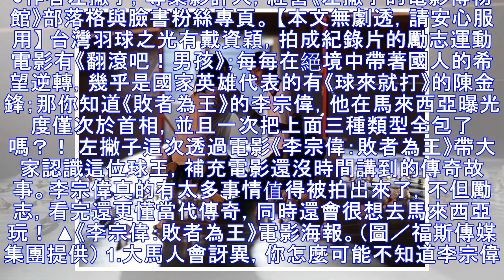左撇子／熱血首選‧傳奇羽球王─《李宗偉：敗者為王》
●作者左撇子，專業影評人，經營《左撇子的電影博物館》部落格與臉書粉絲專頁。 【本文無劇透，請安心服用】 台灣羽球之光有戴資穎，拍成紀錄片的勵志運動電影有《翻滾吧！男孩》；每每在絕境中帶著國人的希望逆轉，幾乎是國家英雄代表的有《球來就打》的陳金鋒；那你知道《敗者為王》的李宗偉，他在馬來西亞曝光度僅次於首相，並且一次把上面三種類型全包了嗎？！ 左撇子這次透過電影《李宗偉：敗者為王》帶大家認識這位球王，...